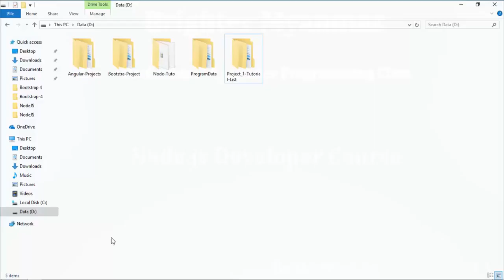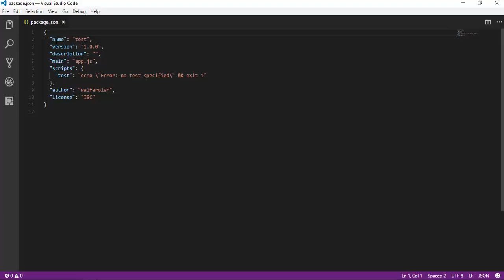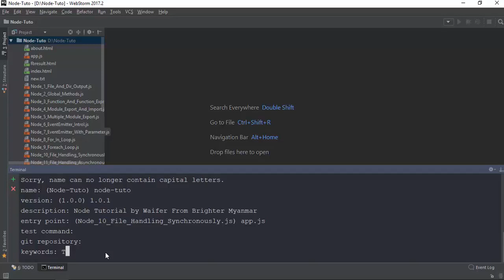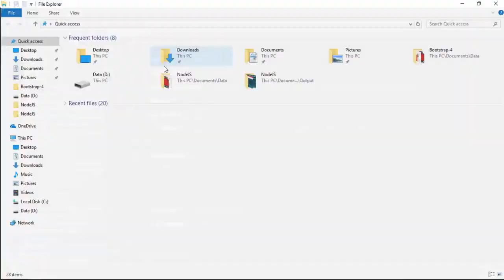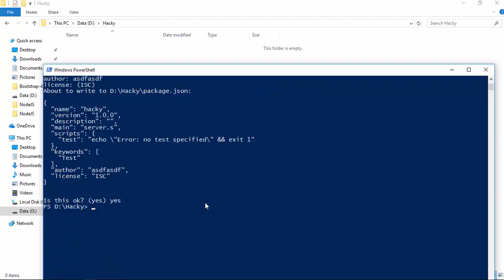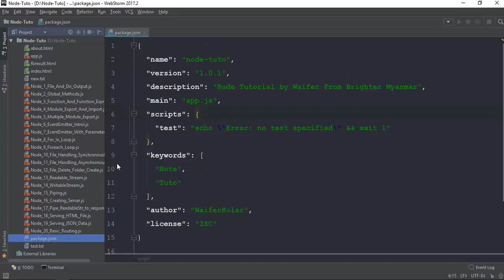027 PackageJSON Creating